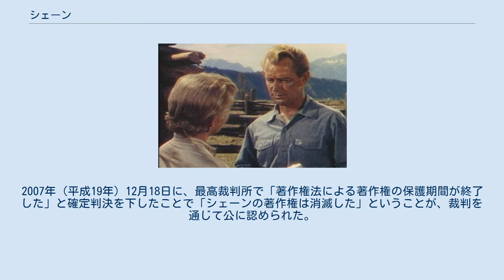シェーン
ジョージ・スティーヴンスの監督映画
ヴィクター・ヤングの作曲映画
『シェーン』（Shane）は、1953年のアメリカ合衆国の西部劇映画。
パラマウント映画製作・配給。
監督はジョージ・スティーヴンス、主演はアラン・ラッド。
カラー、118分。
 ジャック・シェーファーの小説の映画版。
映画批評家のアンドレ・バザンは「sur-Western（新たな西部劇）」と位置づけ、興行的にも成功した。
第26回アカデミー賞で撮影賞（カラー部門）を受賞。
1993年にアメリカ国立フィルム登録簿に登録された。
 作品の格闘描写は、当時では画期的な、暴力的で激しいものであり、発表当時は、その描写が話題となった。
 南北戦争後のワイオミング州の西部に広がる高原、グランドティートン山が前にそびえ立っているジョンソン郡の開拓地では、牧畜業者と農民との間で、いがみ合いが続いていた。
南北戦争後に政府は西部開拓を積極的に進めるために、入植した農民が5年間耕作すると無償で一定の土地が得られる法律が作られて、農民が新しい土地に開墾に入るとそこに牧場主がいて、各地で争いが生じていた。
 この土地では従来からの権利を主張する牧畜業者のライカー(エミール・メイヤー)一家と開拓者たちが対立していた。
開拓者が来る前に、先住民族と戦い、この土地を今日の様にしたのは自分達だとライカーは主張していたのだ。
ある日、この土地にやってきた流れ者のシェーン(アラン・ラッド)は、ある開拓者の住まいに辿り着き、飲み水をわけてもらう。
開拓者の主のジョー・スターレット(ヴァン・ヘフリン)から「ライカーの仲間か」と聞かれるが、そこへライカー一家がやってきて従来の主張を繰り返す。
シェーンはジョーに加勢しライカー一家を追い返す。
ジョーはシェーンを夕食へ招待し、夕食をおごられたシェーンは、作業を手伝いこの家に留まる決心をする。
 やがて息子のジョーイ(ブランドン・デ・ワイルド)と仲良くなり、そしてジョーやその息子ジョーイと友情を結ぶシェーンだった。
ジョーの妻マリアン(ジーン・アーサー)は彼に惹かれ、またシェーンも彼女に惹かれてゆく。
そして農民たちとも親しくなっていった。
 シェーンはジョーの遣いで針金を街に受取に行き、自身の作業服も買おうとするが、酒場でライカーの手下クリス・キャロウェイ(ベン・ジョンソン)に侮辱を受ける。
ジョーからいざこざに巻き込まれないように言われていたシェーンは甘んじて侮辱を受け流す。
 しかし、シェーンが腰抜けと言う噂が流れたため、シェーンは次に開拓者達と街に行った際に、クリスを叩きのめしてしまう。
ライカーは掌を返しシェーンを雇おうとするがシェーンは拒否し、多勢に無勢で窮地に。
そこへジョーが飛び込み大乱闘になり、ライカーとその一家を叩きのめしてしまう。
 ここで、シェーンとジョーとの殴り合いに敗れたライカーとその一家はシャイアンに遣いを送り、殺し屋のウィルスン(ジャック・パランス)を雇う。
力ずくで農民たちを追い出す魂胆であった。
殺し屋ウィルスンは開拓農民の一人トーレーを挑発し、トーレーが銃に手をかけたとたんに早撃ちの1発で殺害する。
その暴虐に農民達は恐れて立ち去ろうとする者がいる一方で、ジョー・スターレットは立ち向かうことを主張した。
そして、この抗争に終止符を打つため、ライカーがジョーに話し合おうと呼びかけたことで、ジョーは単独でライカーに会いに行こうとするのだったが、ライカーと手を切ると決意したクリスの忠告を受けたシェーンは罠だと諌めて力ずくで止め、一人でライカーとその一家に立ち向かう。
 シェーンは酒場でライカーやウィルスンを、「0.5秒」の早撃ちで倒した。
そして、2階から彼を狙い撃とうとしたライカーの弟は、ジョーイのとっさの掛け声で、シェーンに返り討ちにされる。
しかし、シェーンもまた脇腹を撃たれていた。
彼が家に来てから彼を慕い、憧れていたジョーイは犬とともに酒場まで追いかけてきたのだった。
傷ついた身体を心配して一緒に家に帰ろうと呼びかけるジョーイに、シェーンは「人を殺してしまえば、もう元には戻れない」と言って、馬に跨りワイオミングの山へと去っていった。
必死に呼びかけるジョーイの声はやがて「シェーン!!　カムバック!!」と山にこだまするのであった。
そ...